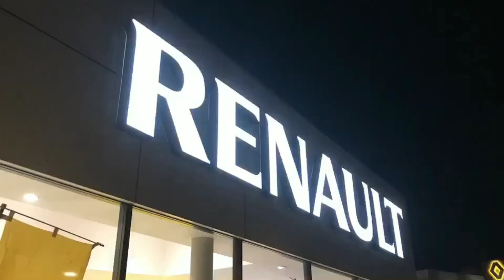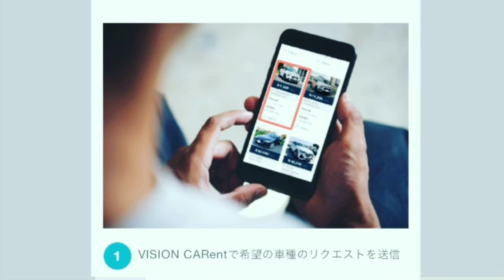【2019年式】【12000km】A110リネージのご紹介です！！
アルピーヌ所沢、今回ご紹介するお車は2019年式　A110リネージでございます。

車両情報
年式:2019年式
メーカー:アルピーヌ
車種:A110リネージ
全幅:1800mm
全長:4205mm
全高:1250mm
排気量:1800cc
エンジン:直列4気筒DOHC
最高出力:252ps
最大トルク:320N.m

アルピーヌ所沢
〒359-1151
埼玉県所沢市若狭4-2451-1